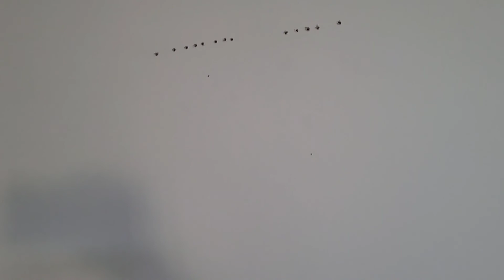Vlog|Over 50 lifestyle|The Nana Diaries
My first vlog is all about the first month of my new lifestyle, moving in with my son and grandson and starting the new period in my life.
Many of us over 50 are going through the experience of living with adult children who need to move home for a variety of reasons.
Join me as I show you what the first month has been like!

🧥My Blouse is by Blousology
similar on Amazon

💄Makeup I am wearing in this video:
Chanel Sublimage Essence de Tient Foundation in shade B10
Anastasia Beverly Hills Rose Metals Palette Shades Rose quartz and Dune
Fenty Beauty Mini Lipstick in Backtalk from The Sephora Holiday Lip favourites
NYX Can't Stop won't stop concealer in Fair

On-line Stores I like: 🛒😊😊😊
Clothing and Jewelry and Accessories👗👜

both on a first time purchase

TELETIES
-the best ponytail holders and headbands for Fine hair! Beautiful colours. Excellent customer care and attention to detail

LILYSILK
-Beautiful Silk clothing and bedding. A favourite of celebrities and influencers.

MIRANDA FRYE - Beautiful Jewelry with many fashionable pieces.

WRAY CLOTHING
-Really high quality clothing in a huge array of sizes from XXS to 6XL. Very pretty colours and patterns. Some home decor items as well.

Beauty
BK BEAUTY
-top of the line makeup brushes with collections specific to certain needs. Also some makeup items.